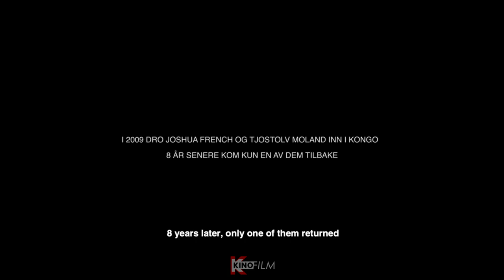The Congo Murders (2018) Official Trailer | Crime, Drama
In the spring of 2009 two Norwegian adventurers, Joshua French and Tjostolv Moland, are accused of killing their hired chauffeur just before crossing into the eastern Congo. The following manhunt starts a political and diplomatic headache.

▶ Director: Marius Holst

▶ Writer: Stephen Uhlander

▶ Stars: Aksel Hennie, Tobias Santelmann, Ine F. Jansen